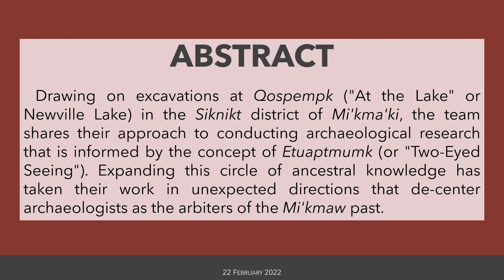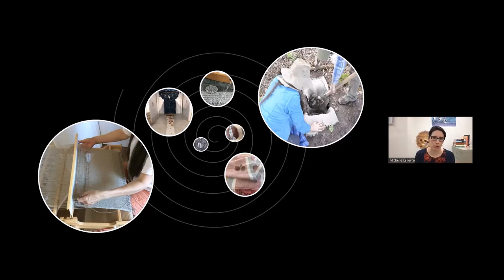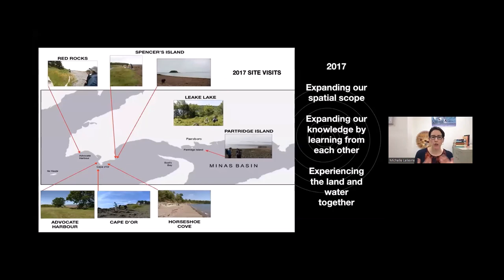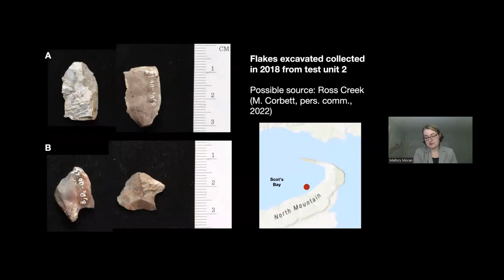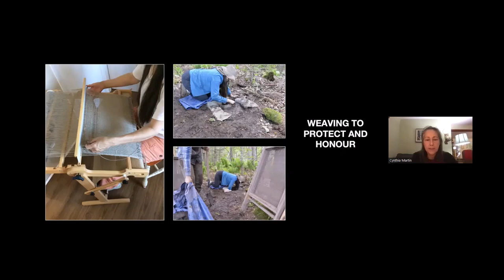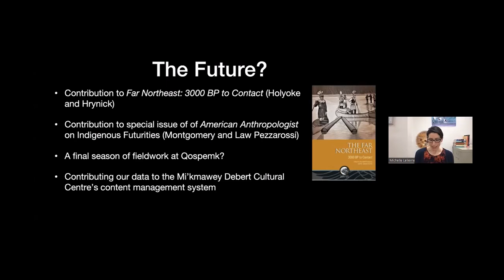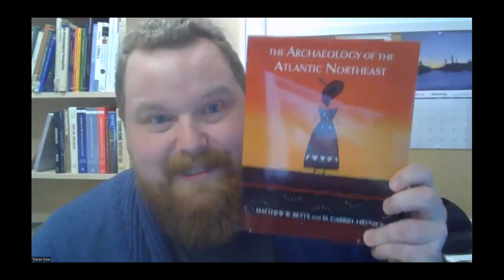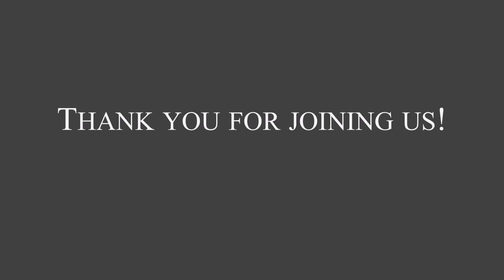APANB 2021-2022 Lecture Series - Michelle Lelièvre - Expanding the Circle of Ancestral Knowledge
Expanding the circle of ancestral knowledge in the Siknikt and Sipekne’katik Districts of Mi’kma’ki

With: Michelle Lelièvre, Cynthia Martin, Hannah Martin, Sarah Brooks, and Mallory Morin.

This lecture was recorded live on February 22, 2022.

Timecodes
0:00 - Intro
0:16 - Land Acknowledgment
0:38 - Lecture Abstract
0:55 - Presenter Bio
1:21 - Sponsor Acknowledgment
1:32 - Expanding the Circle
1: 09:25 - Q&A Period
1:33:40 - Closing

ABSTRACT:

Drawing on excavations at Qospempk ("At the Lake" or Newville Lake) in the Siknikt district of Mi'kma'ki, the team shares their approach to conducting archaeological research that is informed by the concept of Etuaptmumk (or "Two-Eyed Seeing"). Expanding this circle of ancestral knowledge has taken their work in unexpected directions that de-center archaeologists as the arbiters of the Mi'kmaw past.

BIOs:

Michelle Lelièvre is an aklasie’wi’sk from Unama’ki who currently works as an Associate Professor in the Department of Anthropology and American Studies Program at William & Mary in Williamsburg, Virginia.

Cynthia Martin is a ceramist and textile artist with a BFA from NSCAD University. She’s also a former landscaper and current mother, grandmother, and member of the Millbrook First Nation.

Hannah Martin is a Mi'kmaw woman from Taqamiku'jk (“A little crossing place” or Tatamagouche) on the Northumberland Strait and a member of Millbrook First Nation. She is currently an Associate with First Peoples Group.

Sarah Brooks is an artist, craftsperson, and knowledge seeker. Graduating from NSCAD University in 2019, she received her BFA majoring in textiles with a minor in art history. Sarah is Mi'kmaq First Nation of Sɨkɨpne'katik, Nova Scotia. Since graduating in 2019, Sarah has been employed through CMM (Confederacy of Mainland Mi’kmaq) and St. Mary’s University, contributing to the project titled T’an Weji-sqalia’tiek: Mi’kmaw Place-Names. Sarah is currently an MFA candidate at NSCAD University and is set to graduate in spring 2022.

Mallory Moran is an aklasie’wi’skw (“English-speaking woman”) from Massachusetts who completed her Ph.D. in Anthropology from William & Mary in 2020 and is currently the chief archaeologist for Parks Canada’s Cape Breton Field Unit.

ADDITIONAL INFORMATION:

You can read more about Michelle and her collaborators’ work in the upcoming Mercury Series book, The Far Northeast: 3000 BP to Contact edited by Ken Holyoke and Gabe Hrynick.

You can also keep an eye out for their work in an upcoming special issue of American Anthropologist on Indigenous Futurities (Montgomery and Law Pezzarossi).